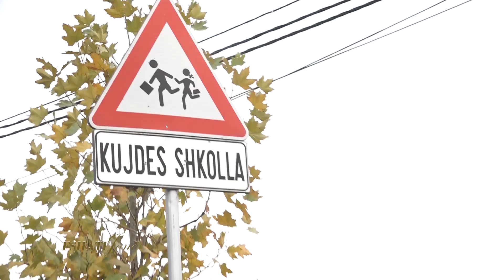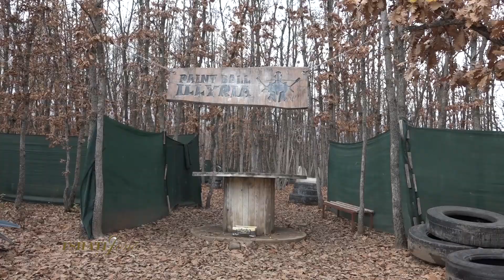Fshati Jonë - Gllamnik